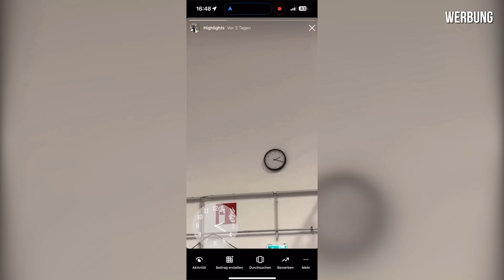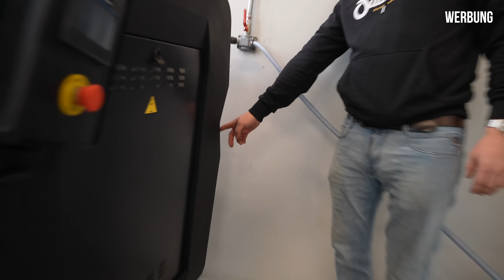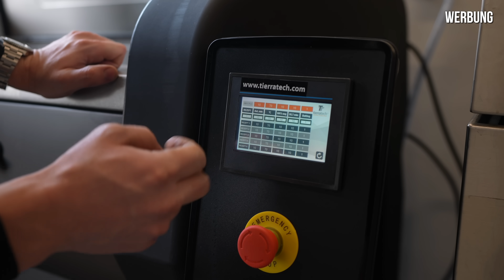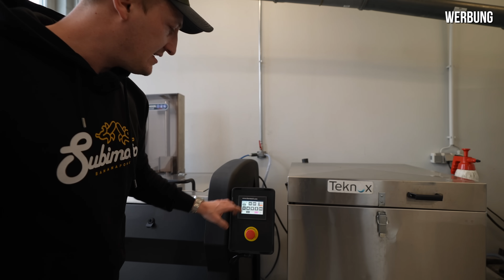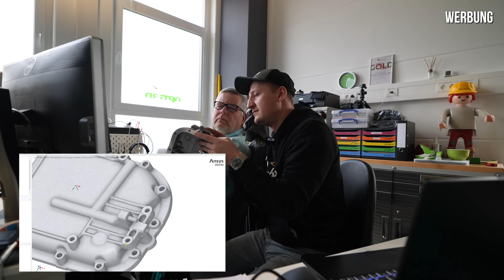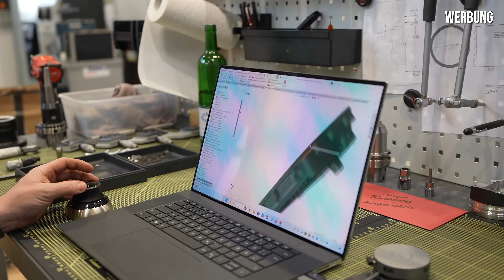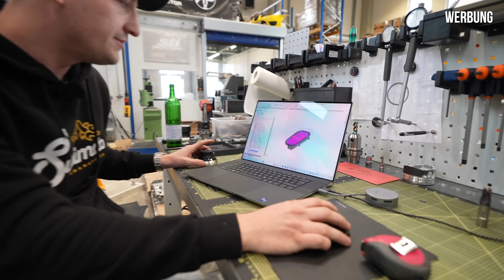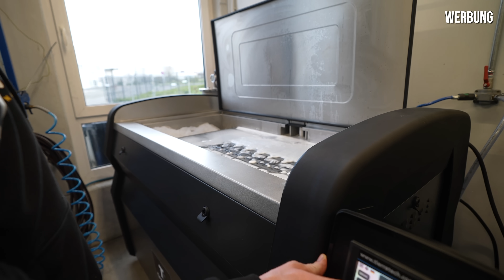❌INSOLVENT? | Nein! Die Show geht weiter 🚀| Subi-Series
Hirschsalami❤️
Am besten schnell sein!

Die meisten Werkzeuge, die ich benutze sind von Snap-on und die Messmittel sind von Mitutoyo.